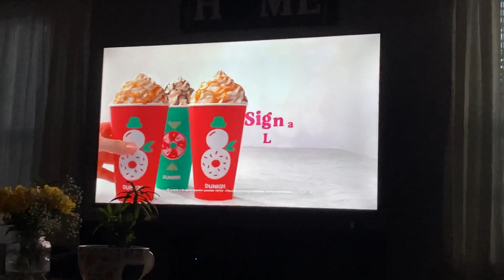comercial de los signature lattes de dunkin